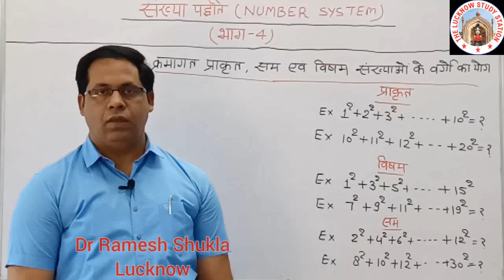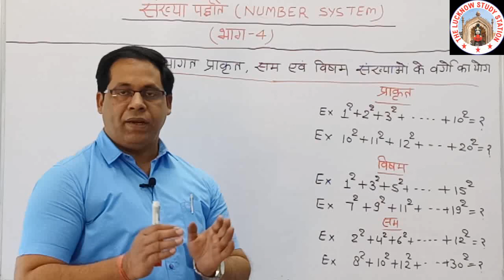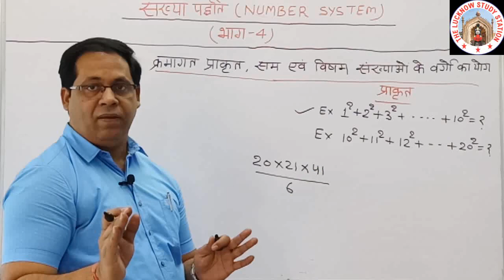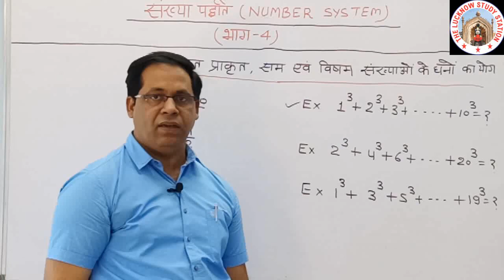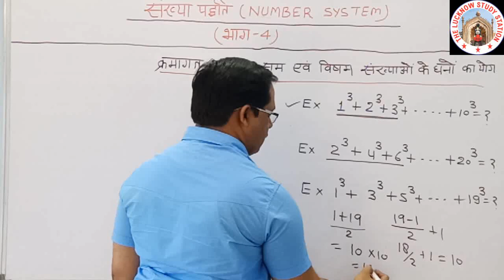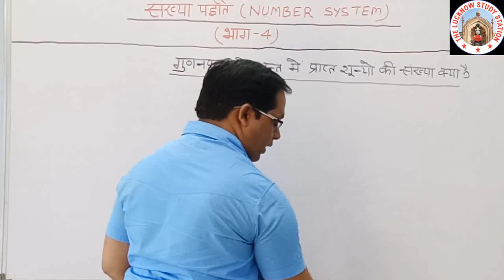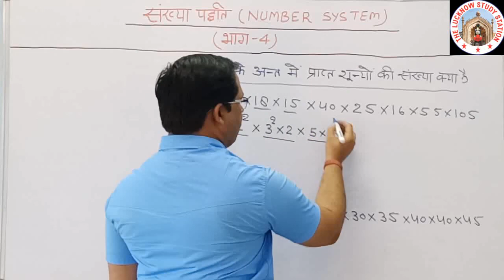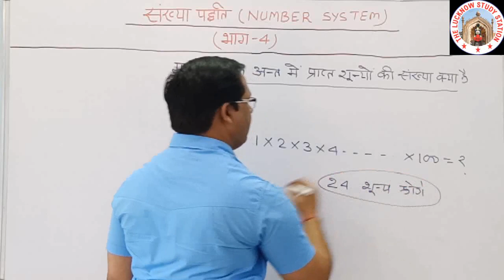NUMBER SYSTEM IN HINDI/SANKHYA PADDHATI/ SSC GD MATHS/ UPP MATHS/BEST MATHS TRICKS/BEST MATHS COURS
संख्या पद्धति के इस विडियो क्लास में क्रमागत प्राकृत, सम, विषम संख्याओं के वर्गों के योग एवं घनों के योग के सम्बन्ध में विस्तृत जानकारी दी गई है।